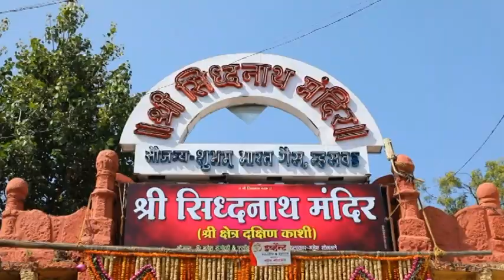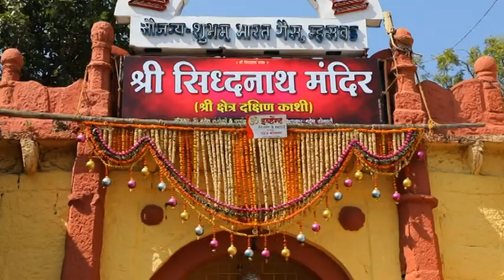siddhanath jyot kharsundi